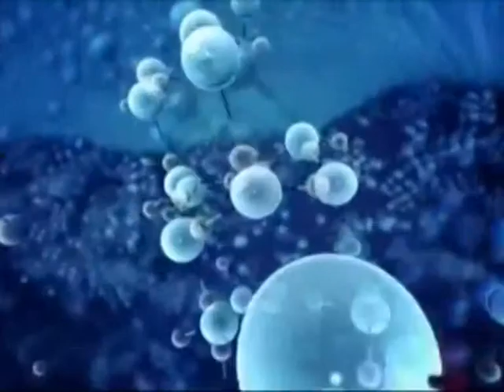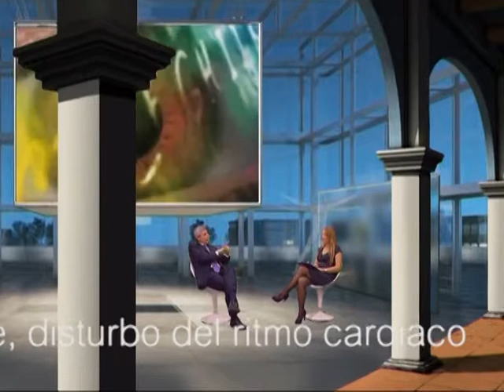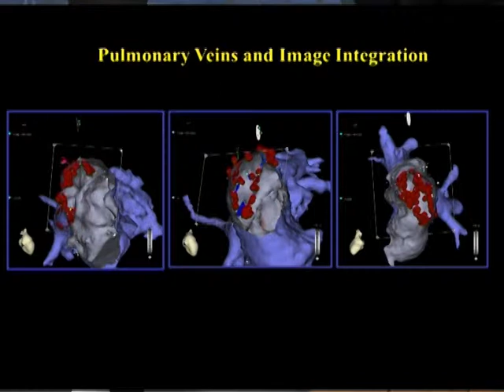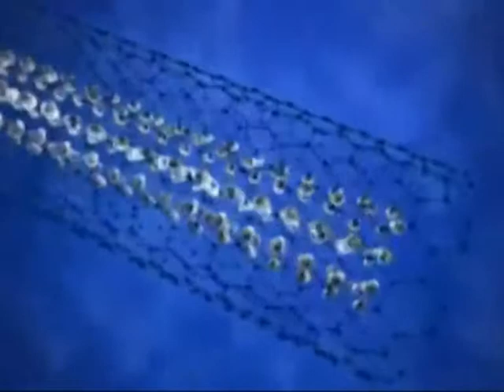CANALE SALUTE Fibrillazione atriale, disturbo del ritmo cardiaco 28/1/2015_ 3a parte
CANALE SALUTE del 29/1/2015, programma dedicato alla medicina e alla salute prodotto da ON AIR , in onda il mercoledì alle ore 20:50 sui canali 11 e 511 in HD di TVRS, il giovedì alle ore 20:45 sul canale 675 YouTVRS.
Ospite della puntata il Dott.PIETRO SCIPIONE, Direttore UO Cardiologia UTIC Ospedale di Fabriano